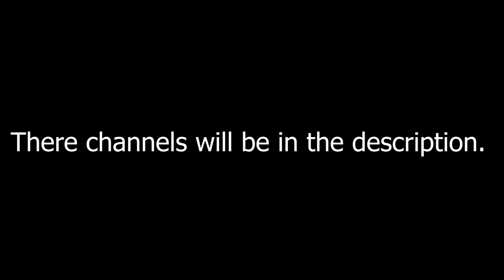UnturnedRP ep3 | LAST BREATH | pt.2 finale